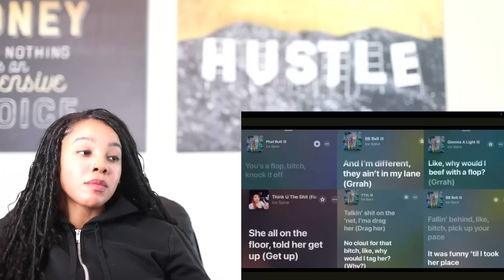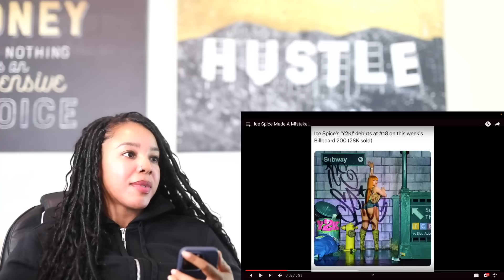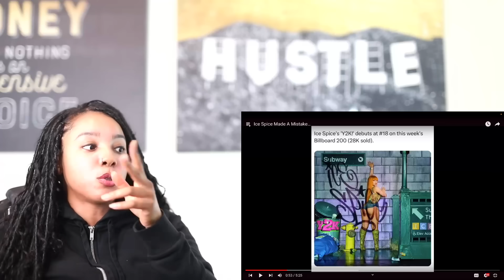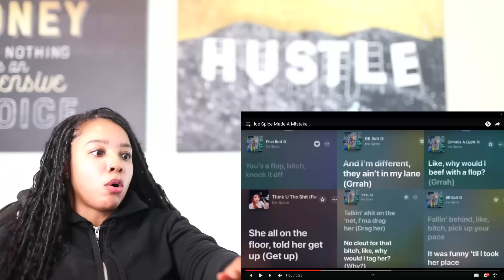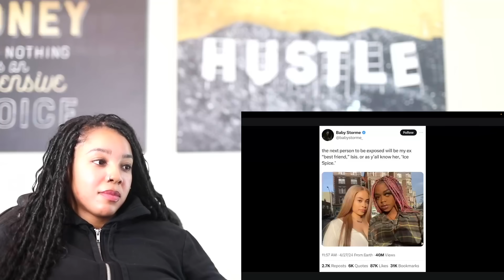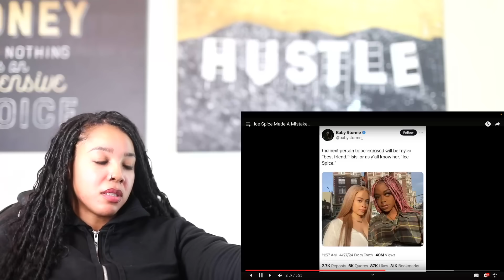Ice Spice Album FLOPS After Calling Cardi B a Flop...Girl...| Reaction